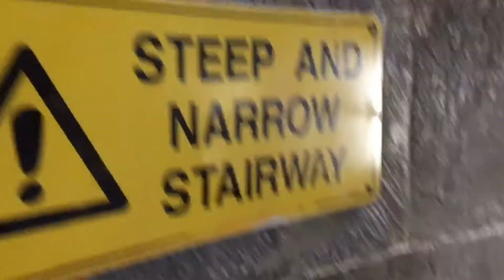Cape Otway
Op Great Ocean Road ligt ook Cape Otway, met een historisch belangrijke vuurtoren. Veel schepen zijn hier vergaan op de kliffen. Bij de vuurtoren staat ook een nagebouwde Aboriginal hut. Daar mocht binnen niet gefilmd worden.